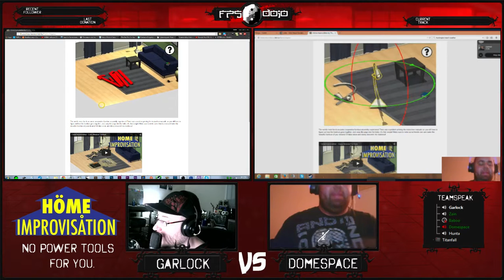Ikea Furniture vs. Garlock and DomeSpace (Home Improvisation)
Dojo Duo Queue Beta.  Garlock and DomeSpace compete against ikea furniture without the instructions.